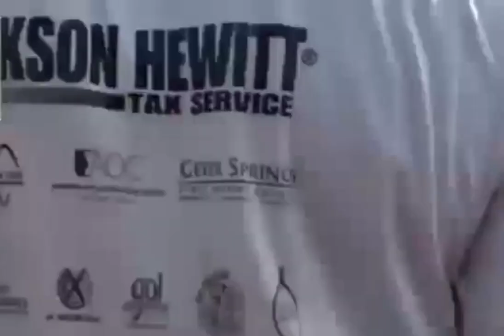regarder comment sokhna aida saliou distribue ses boeufs aux talibés